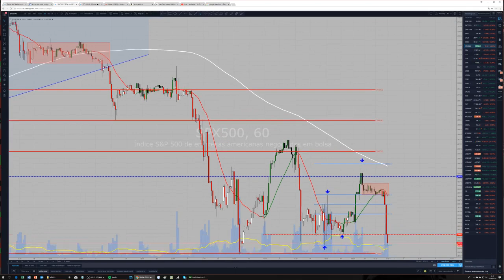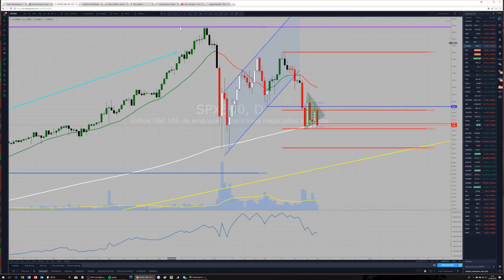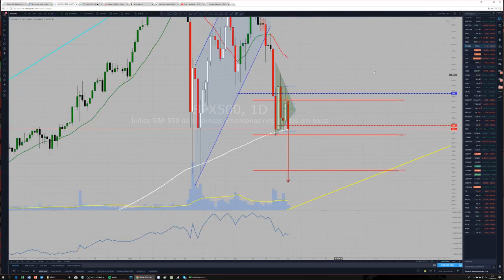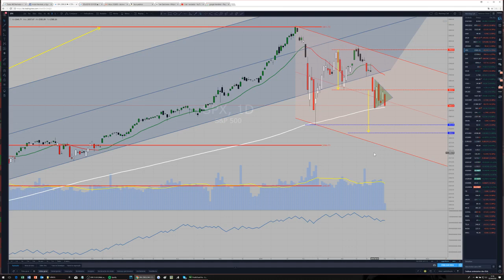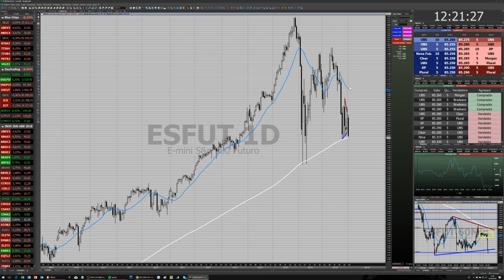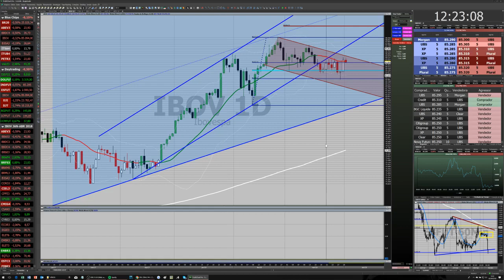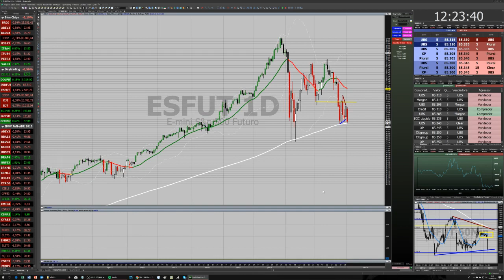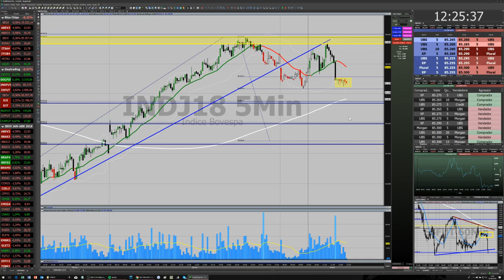SPX entrando em Bear Market hoje (02-04-2018)?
Dia importante hoje! A conferir em algumas horas.

Playlist dos vídeos de hoje. Tudo que aconteceu foi mapeado antecipadamente em tempo real, desde o Morning Call, e depois executado ao vivo no ProjetoOs10Porcento. Não deixem de assinar e acompanhar o meu canal. Até amanhã.